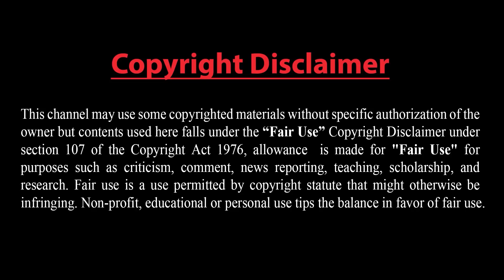ভয়াবহ হামলা চলছে-চীনের কাছে সহায়তা চাইছে রাশিয়া!তুর্কি অ্যাটাক কপ্টার পেল ফিলিপাইন-নৌপথ বিচ্ছিন্ন